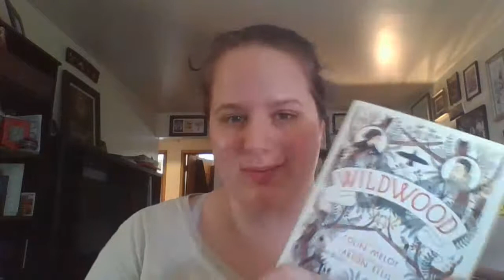Book Date- Wildwood- Colin Meloy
A Fantasy tale to follow as a girl searches for her brother in the Wildwood near her home in Portland, Oregon.

Colin Meloy (2011) Wildwood. Harper Collins Publishing. Used with permissions granted to educators during the 2020 Covid 19 crisis.